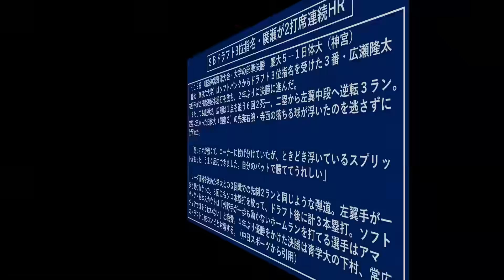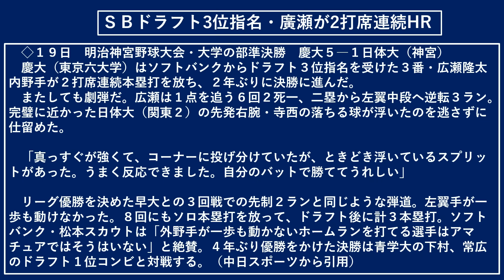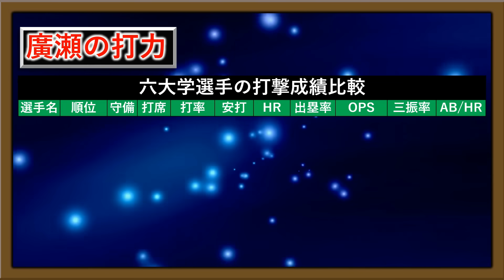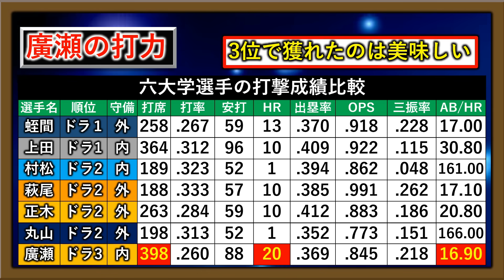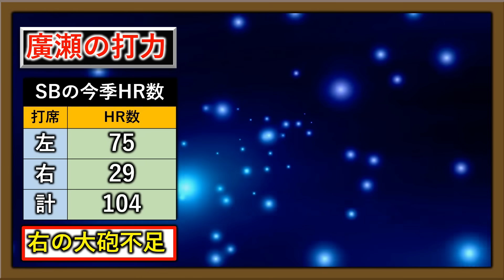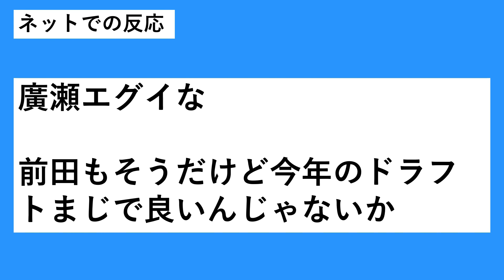【やっぱドラ３は美味し過ぎ！？】ソフトバンクドラフト３位指名『廣瀬隆太』が明治神宮大会で衝撃の２打席連続ホームラン！ＦAで獲得に乗り出している『山川穂高』と共に来季以降課題の右の大砲不足解消濃厚に！？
【記事引用先】

再生リスト